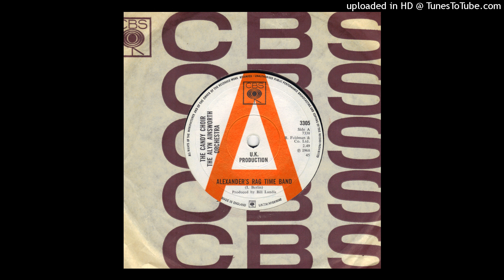Candy Choir - Alexander's Rag Time Band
Here's the poppy A side. Now For Sale at happening45.co.uk.